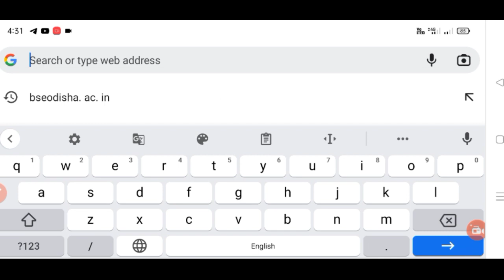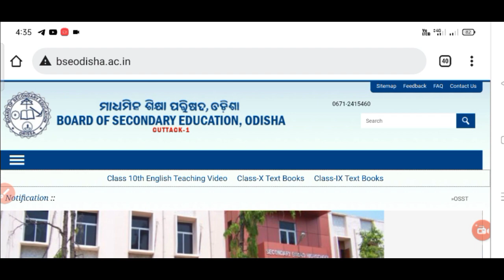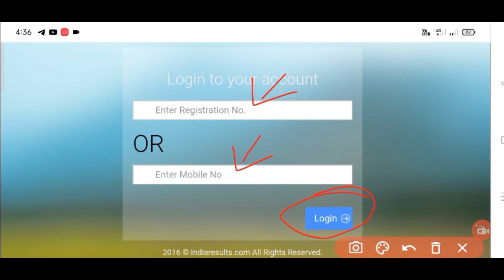How to download OTET Admit card 2023